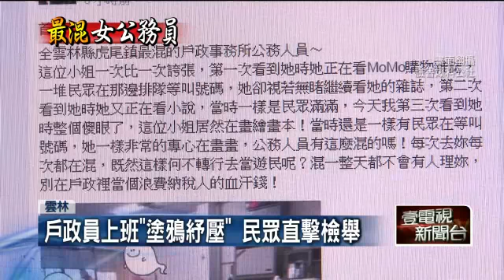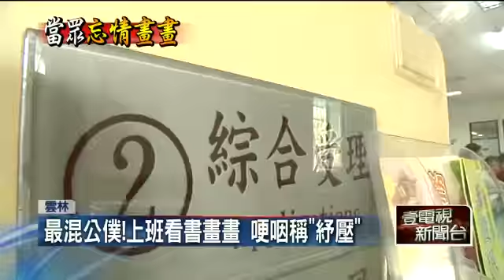最混公僕！ 上班看書畫畫 哽咽稱「紓壓」20151023